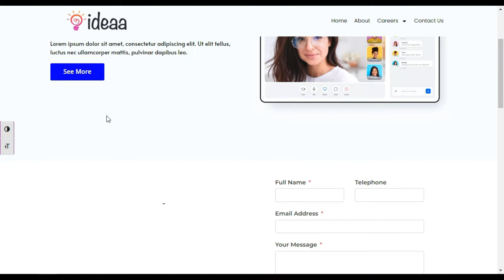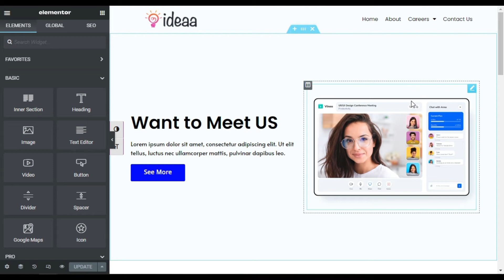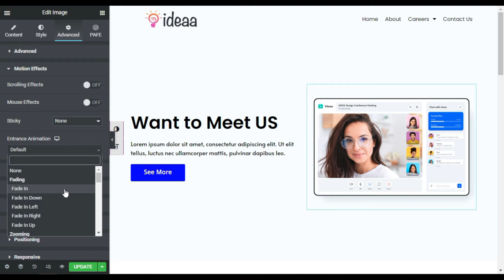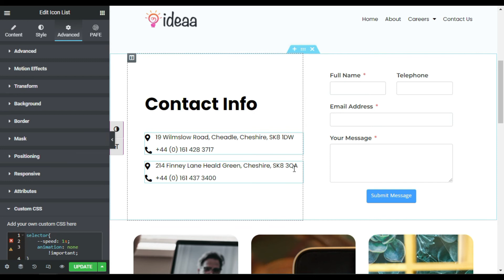How to Add Reveal Entrance Animation in Elementor 2022 | WordPress Tutorial 2022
Hi,
Do you want to add a reveal entrance animation in Elementor?
This Elementor tutorial will show you how to add reveal entrance animation in Elementor.
Learn how to add reveal entrance animation in Elementor | WordPress Website 2022

Top 10 Best WordPress Review Plugins to Raise Your Online Revenue in 2022 | SoftAsia Tech Tutorial

➤ Timestamps in this Video:

00:00 Intro
00:14 Overview
00:51 Add Animation in the Widget
01:49 Add Animation in the Column
04:22 Preview the Changes